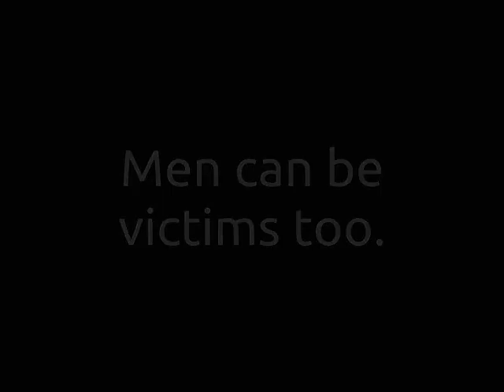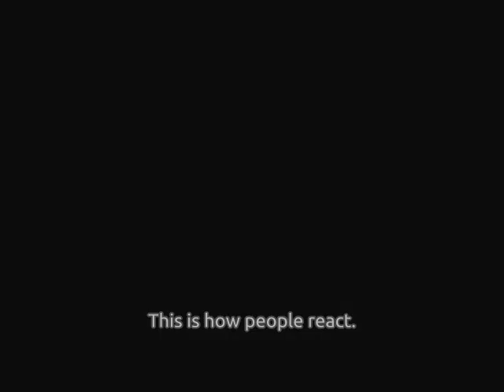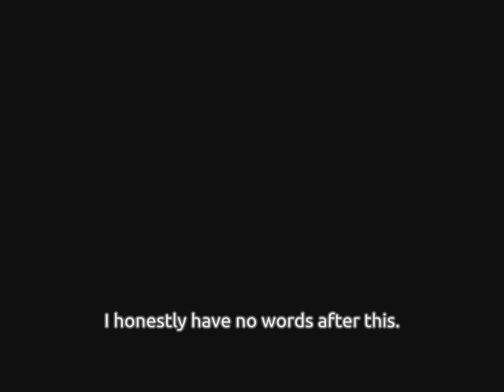Most Alarming Male Abuse PIFs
Might possibly be the shortest "assorted" compilation ever, but the issue it tells about should be enough to pack a punch against society and how its people take to it. All forms of abuse are wrong, whether to man or woman.

Special shout-out to sapphirebluegirl for providing most of these PIFs initially.